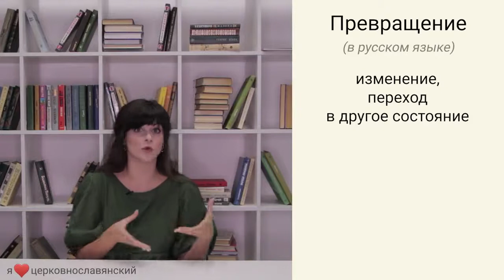Слово "превращение": отличия в русском и церковнославянском языках.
Как отличается понимание слова "превращение" в русском языке и церковнославянском?
Видео от АНО "Шереметьев-Центр"